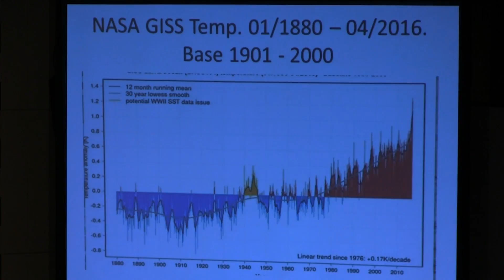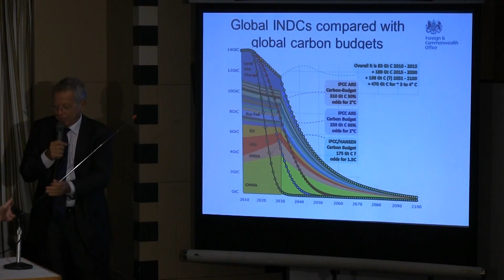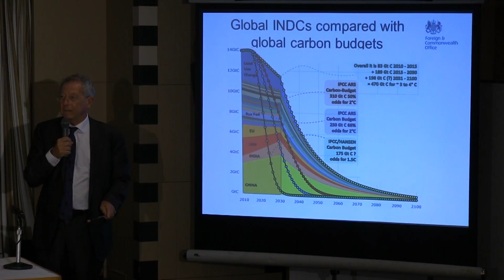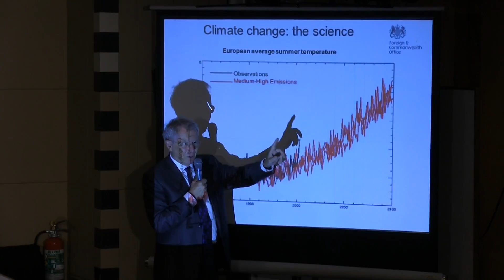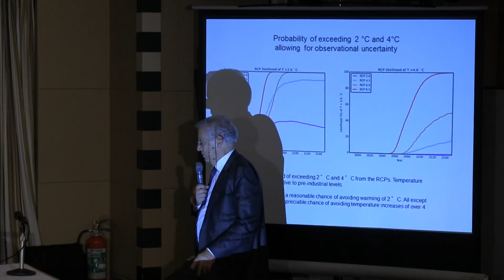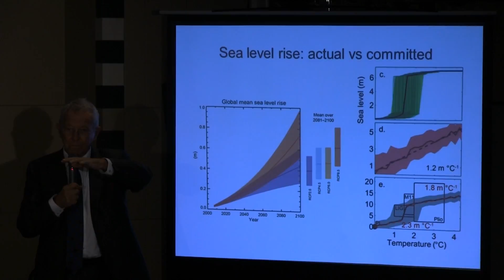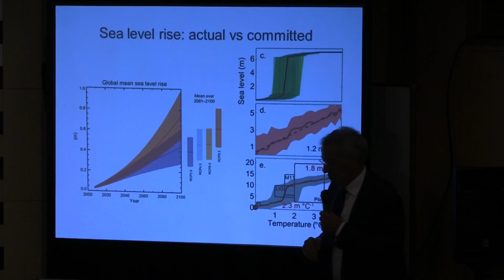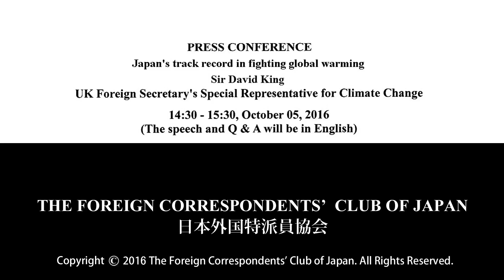Sir David King: Japan's track record in fighting global warming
Sir David King: UK Foreign Secretary's Special Representative for Climate Change